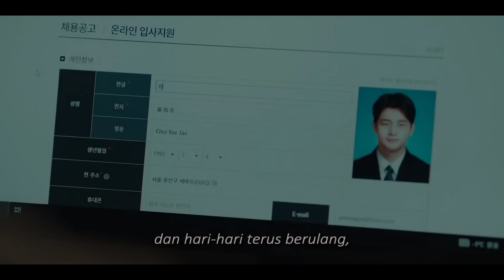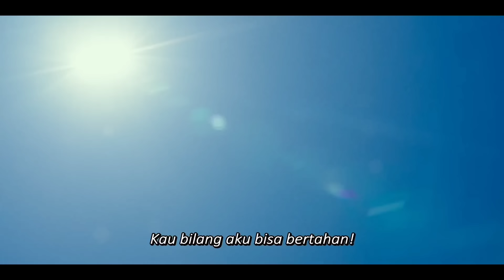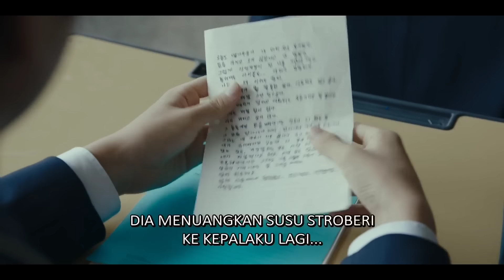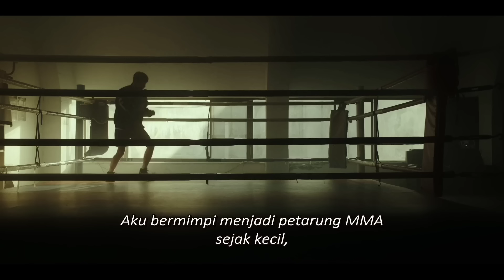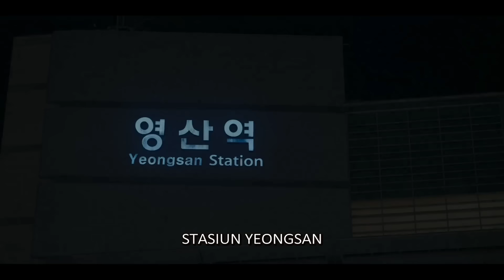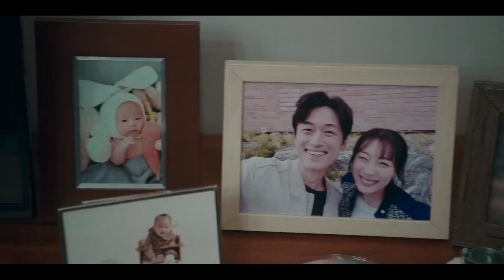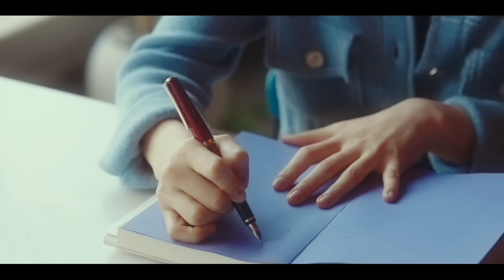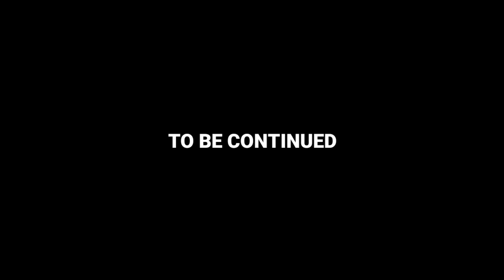1 JAM FULL‼️DIHUKUM MENDAPATKAN 12 NYAWA SEBELUM KE NERAKA - Death's Game Full Episodes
Alur Cerita Film Death's Game

Diharapkan Untuk Menonton Video Ini Dengan Tenang! Dengarkan dan Nikmati Waktu senggang kalian selama masih ada.

DESKRIPSI
Storyline Recap adalah channel yang dinarasikan oleh seorang pemuda gabut dan suka kesantaian. Channel ini membahas mengenai jalannya sebuah cerita atau alur dari series atau film, rekomendasi, dan review dari kaca mata admin.